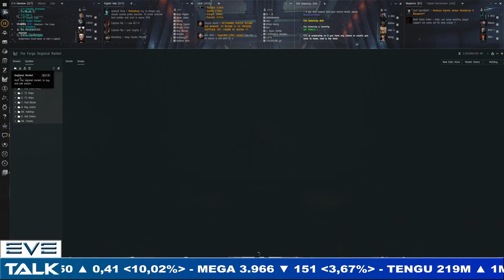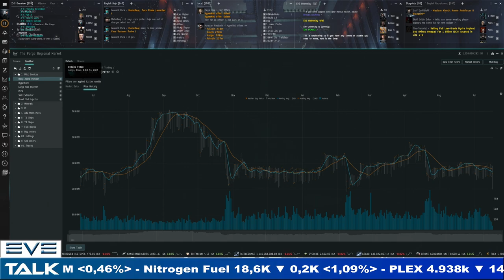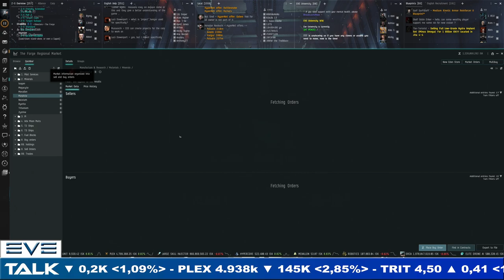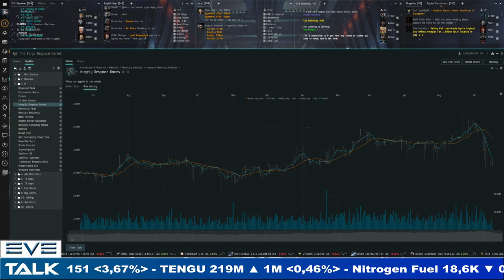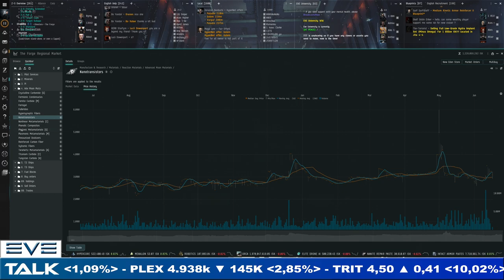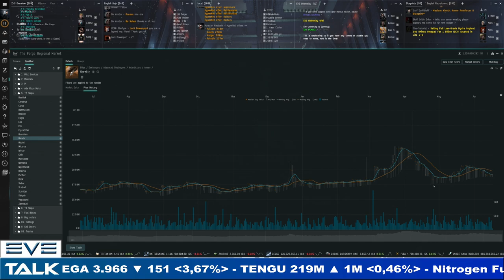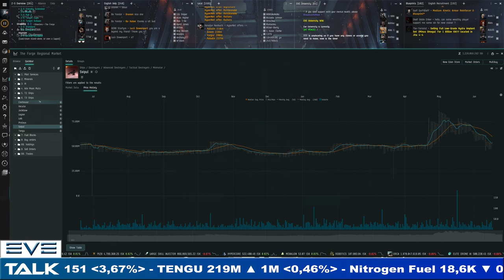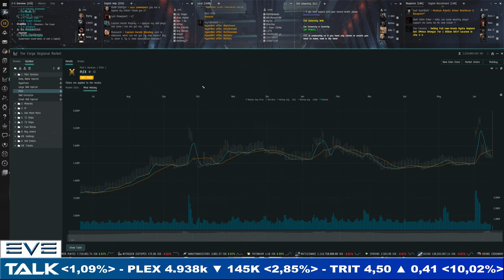EVE Talk - 17/06/2023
Your weekly look at the market in EVE Online:

00:00 intro
03:00 plex
10:30 minerals
16:00 PI
22:40 adv moon mats
29:55 T2 ships
39:25 T3 ships
43:45 Fuel Blocks